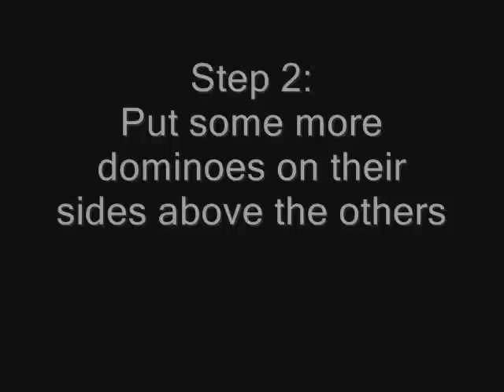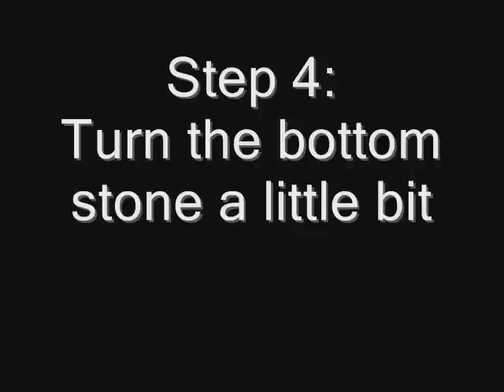How to make a domino wall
The inscriptions to make a domino wall.